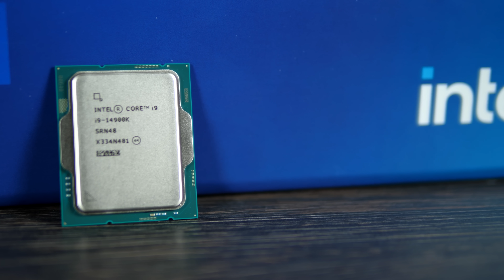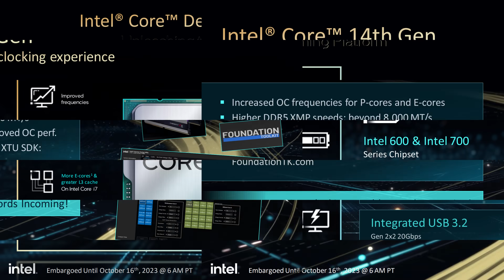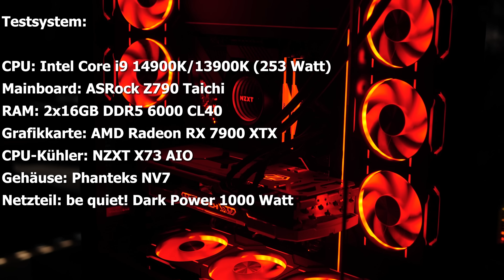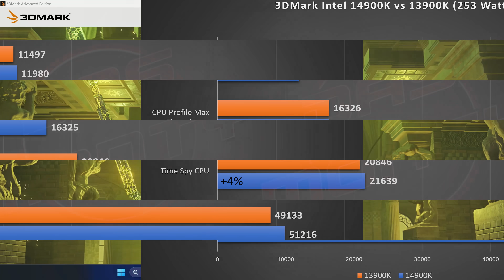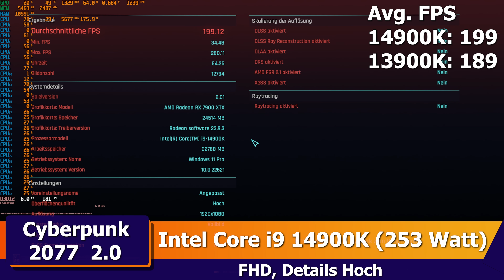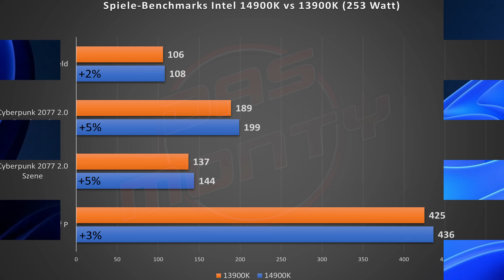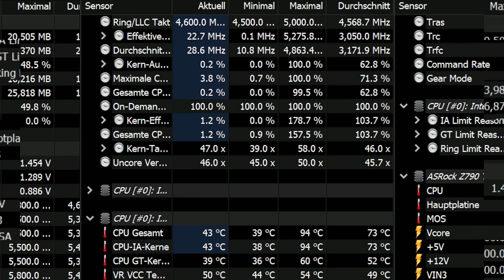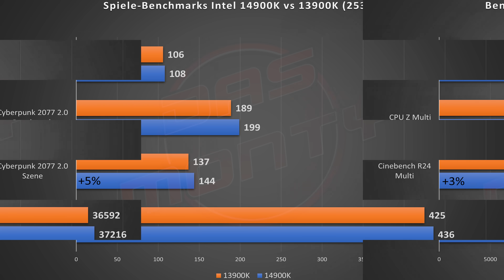Intel Core i9 14900K im Test/Review vs. 13900K | Die letzte Core-Generation von Intel | DasMonty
Günstige Softwarekeys bei VIP-SCDkey.com !!!

0:00 Vorwort
2:42 Technische Daten
5:08 Praxistests
14:02 Fazit